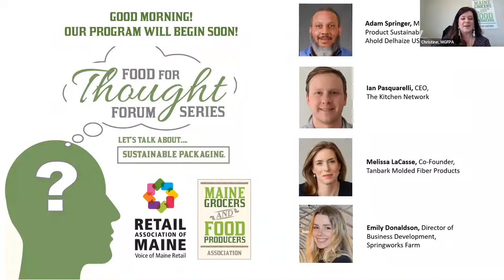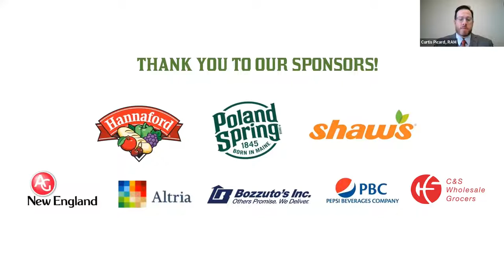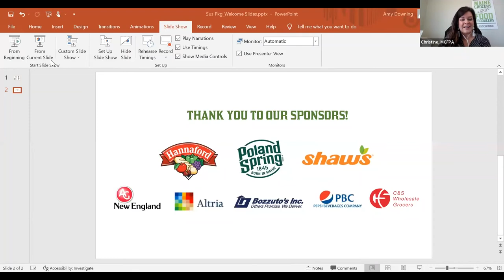Sustainable Packaging Landscape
Is Sustainable the New 'Local'? Learn more from industry experts about consumer trends & the growing interest in sustainable packaging, specific to food products. We'll chat about corporate commitment and where the packaging market is heading. Plus, we'll dive into the challenges including manufacturing limitations, recycling accessibility, and discuss the importance of consumer buy-in.

Panelists include: Adam Springer, Manager of Product Sustainability at Ahold Delhaize USA; Ian Pasquarelli, CEO at The Kitchen Network; Emily Donaldson, Director of Business Development at Springworks Farm; and Melissa LaCasse, Co-Founder at Tanbark Molded Fiber Products.